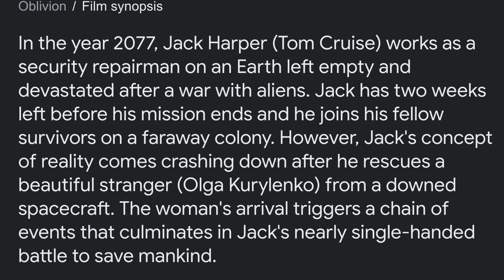TOM CRUISE TOP 20 SCI- FI FLICK OF ALL TIME ( OBLIVION ) THE SUBLIMINAL MESSAGE FOR BLACK MEN ‼️